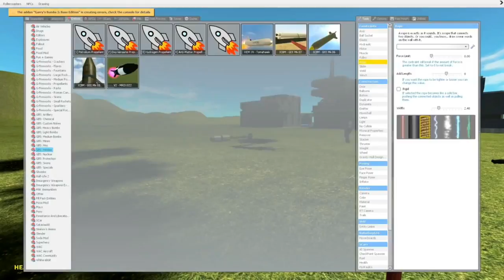The ASDFs Play Gmod - Compilation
Subscribble to BreaddyStack, BedBanana, DokuDokus, & MrCatButts